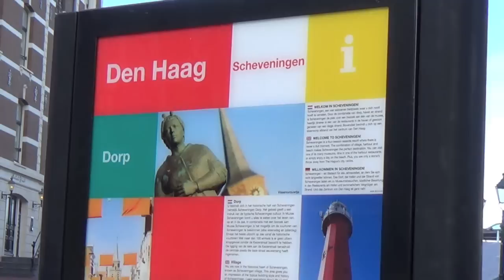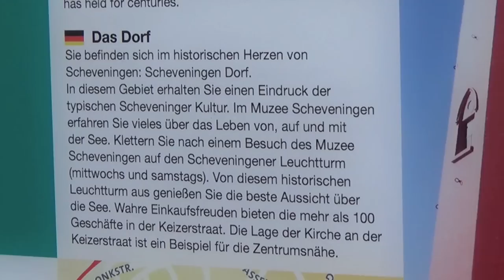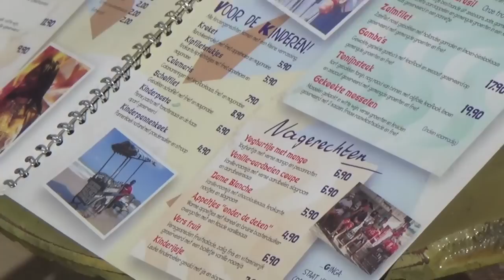#134 Crowne Plaza und Strand von Scheveningen September 2013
Impressionen vom Crowne Plaza Den Haag Promenade und der schöne Strand von Scheveningen. Südholland - mit Spielplätzen am Strand, tollen Restaurants und vielen Surfern. und

See the Crowne Plaza Den Haag promenade in the Netherlands and the beautiful beach of Scheveningen. too. Thanks a lot!

Impressies van het Crowne Plaza Den Haag promenade en het prachtige strand van Scheveningen. Bezoek me op - dank u